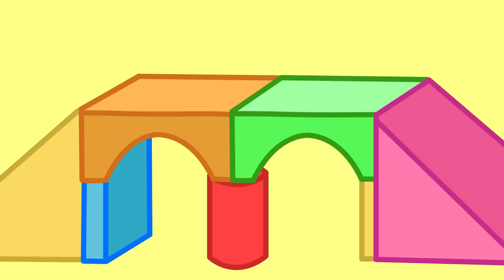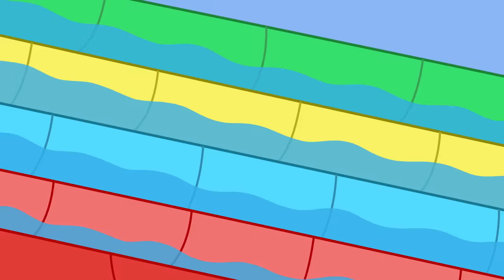Peppa-Wutz-Geschichten | Das Hüpf-Labyrinth | Videos für Kinder